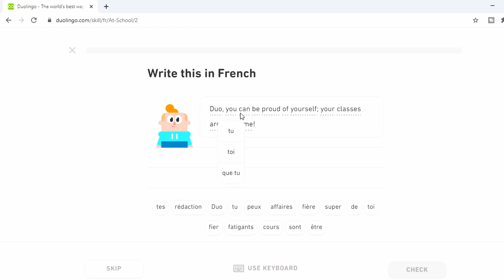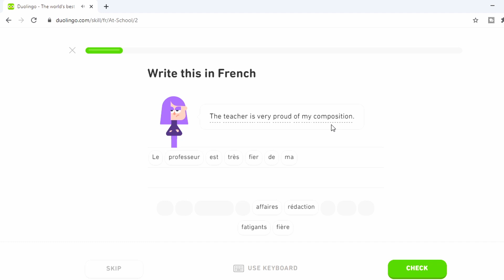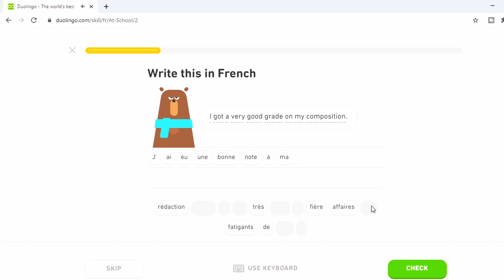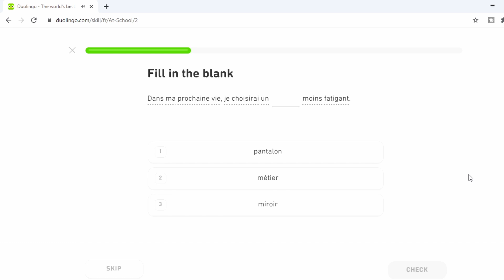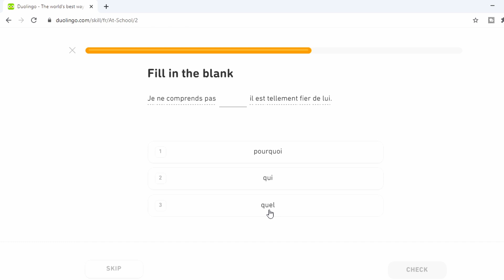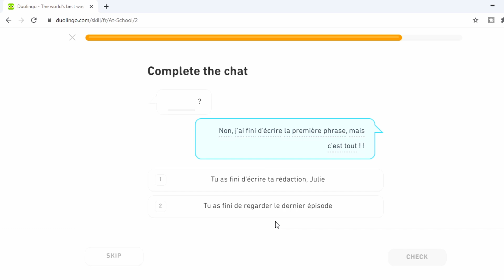French language exercises today's lesson 2021 at school